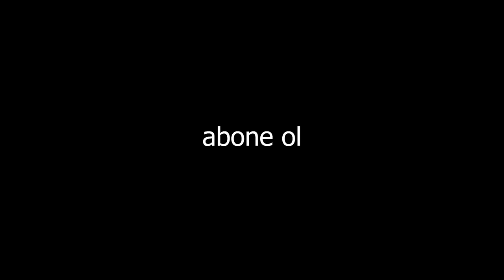ingilizce bilmiyorsundur ama cumhurbaşkanısındır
koskoca ülkenin cumhurbaşkanısındır ama
sadece 2 kelime ingilizce biliyorsundur.